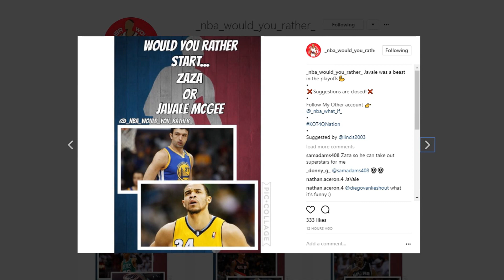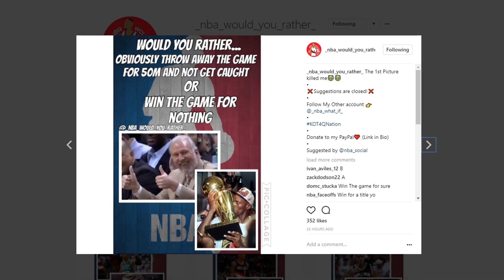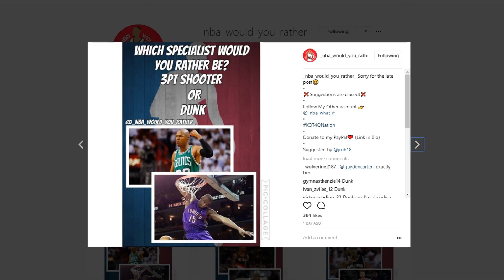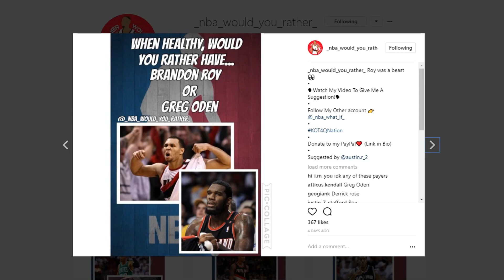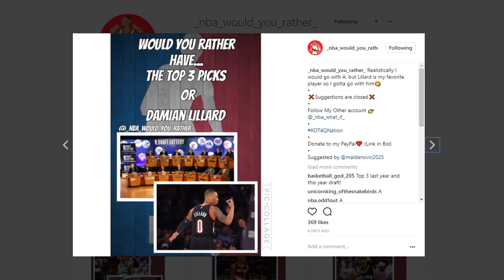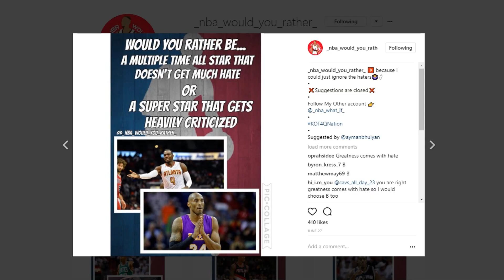NBA WOULD YOU RATHER?